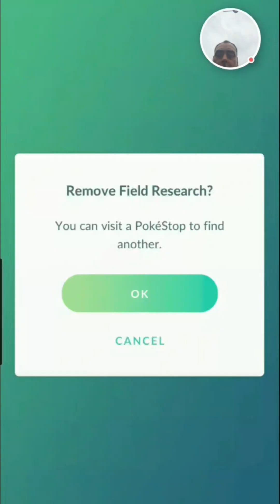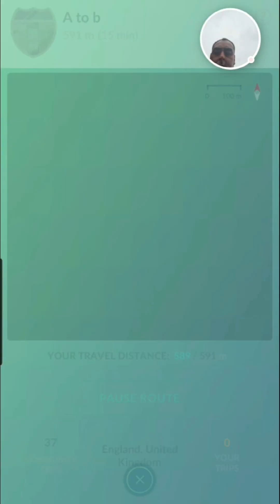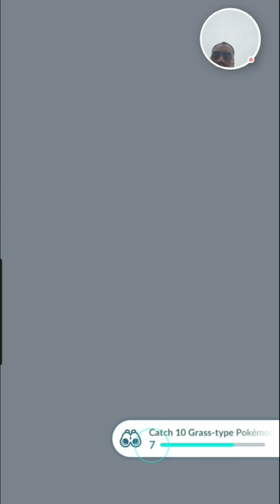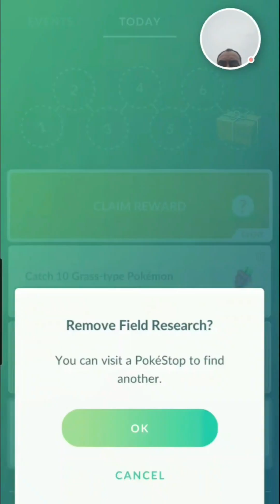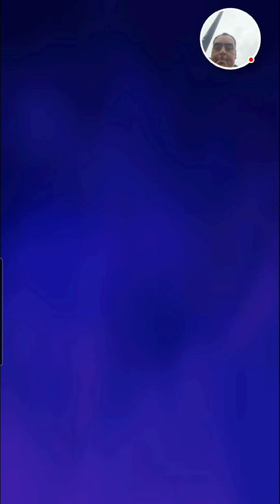POKEMON GO SHINY HUNT EPISODE 49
SHINY POKEMON HUNTING EPISODE 49